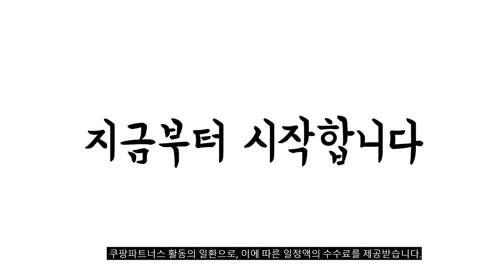2024년 불티나게 팔린 높이조절테이블 추천순위 TOP10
❤️❤️❤️ 높이조절테이블 구매 가격 평점 리뷰 정리해 봤어요! ❤️❤️❤️

[00:06]
10위. LIFETIME 높이조절 폴드 인 하프 테이블 Essential [54,900원]

[00:11]
9위. Frokom 높이조절 각도조절 소파 침대 사이드테이블 노트북책상 [31,230원]

[00:17]
8위. 오리니 높이조절 사이드테이블 화이트 [35,900원]

[00:22]
7위. 알루미늄 노트북 스탠드 접이식 테이블 키높이 서스펜션 [22,800원]

[00:28]
6위. 오브민 높이조절 사이드 쇼파 침대 이동식 노트북 [17,700원]

[00:33]
5위. 높이조절 모션 데스크 거치형 스탠딩 컴퓨터 책상 [70,730원]

[00:39]
4위. 카르닉 4단 높이조절 테이블 PI-HCT001 블랙 [31,600원]

[00:44]
3위. 카멜마운트 수동식 높이조절 사이드 테이블 FDFS1 화이트(FDFS1W) [59,000원]

[00:50]
2위. 업그레이드버전 접이식 침대 테이블 좌석테이블 노트북책상 침실테이블 [29,900원]

[00:55]
1위. 내일내꺼 높이조절 사이드 이동식 테이블 3단 60*40CM [35,600원]